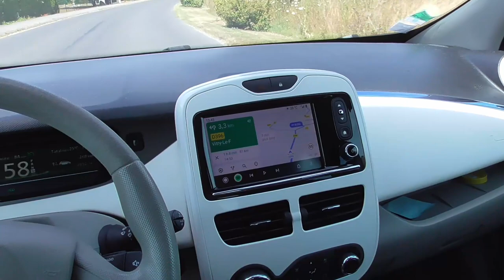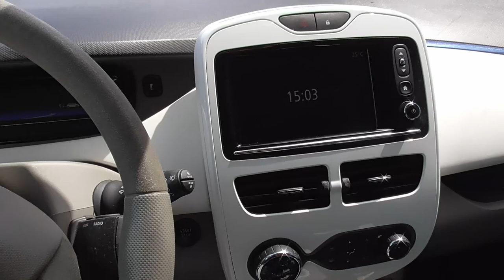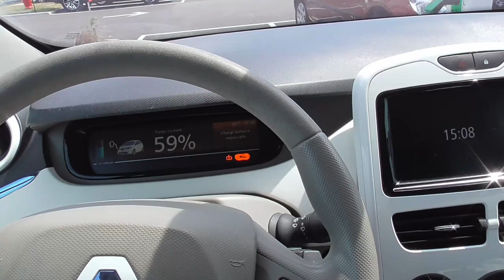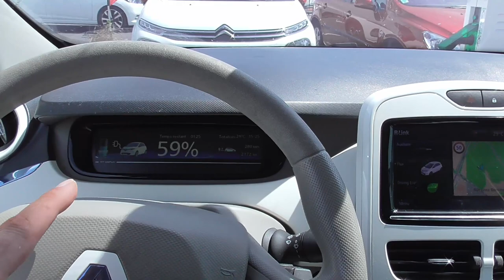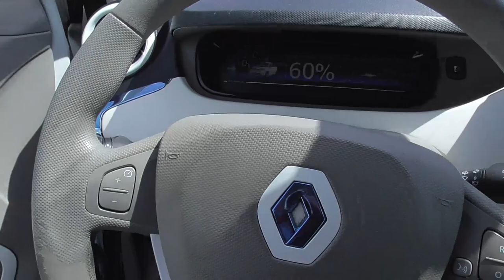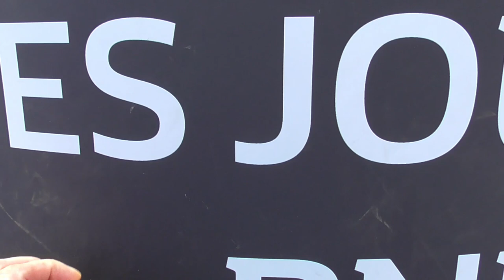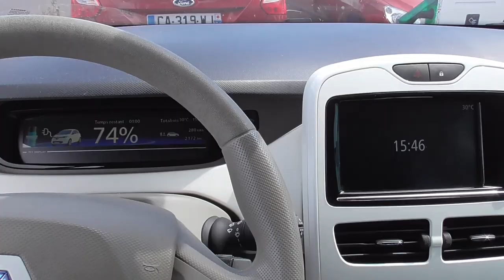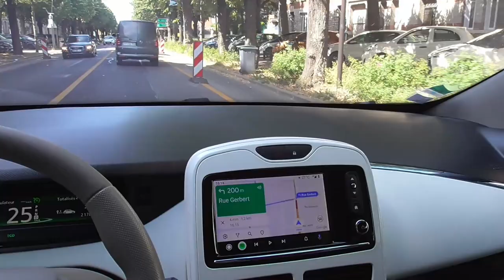[363] Direction Reims 📽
Long métrage intégral direction le centre de la ville de Reims pour un aperçu rapide de la cathédrale des rois.🤴
Arrêt a la concession, toute neuve, de Renault Reims.
Pour une recharge plutôt problématique, un aperçu des ZOE 40 et 50, les prix, en neuf et occasion.
Les châteaux des maisons de Champagne..🍾
Tout cela avec beaucoup de dialogues.🗣🦻

Index:
Le gars : 12mn 🧠🙄 A prendre avec humour.. sinon 😭🤧

Tesla : 30mn
Réponse à une question sur les bornes : 59mn
Histoire de Reims : 1H12
Concession Renault : 1H39 🤯👍
Petite conclusion étalée sur la durée : 2H20 🤐

* Un lapsus où je montre des ZOE d'occasions en nommant la ville de Dijon, vous aurez bien compris que c'est la ville de Reims, je ne me suis pas trompé de beaucoup :) J'aime bien Dijon ça ma marqué. 🤗